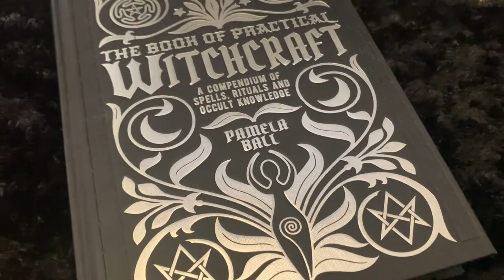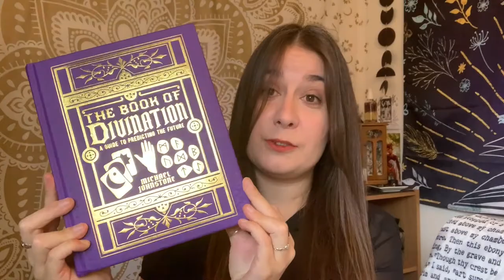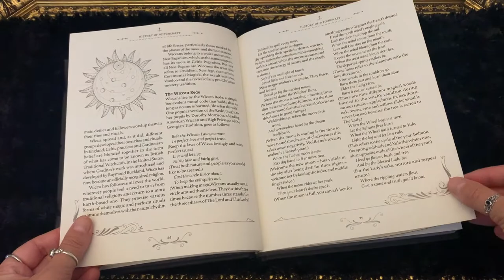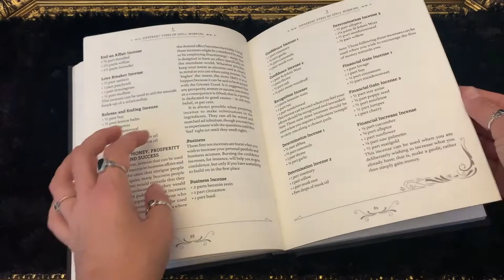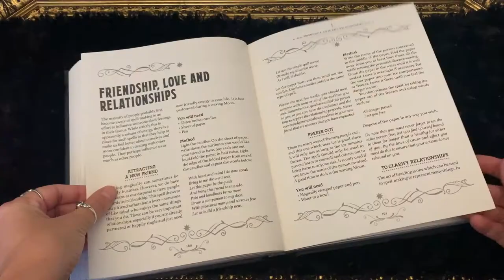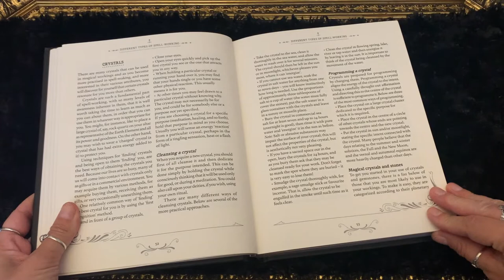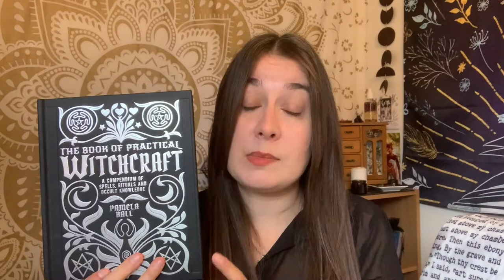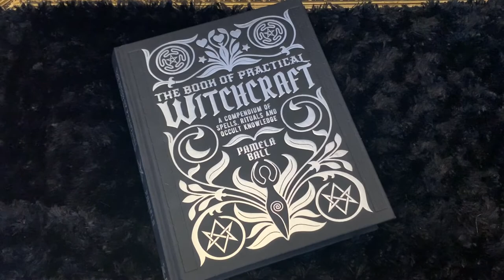'The Book of Practical Witchcraft' by Pamela Ball || Book Review and Chat || Witchy Books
Book Review: 'The Book of Practical Witchcraft - A Compendium of Spells, Rituals, and Occult Knowledge' by Pamela Ball
Genre: Witchcraft / Religion and Spirituality
Publisher: Arcturus
Release Date: January, 2022?

I received a free copy of this book in exchange for a review.